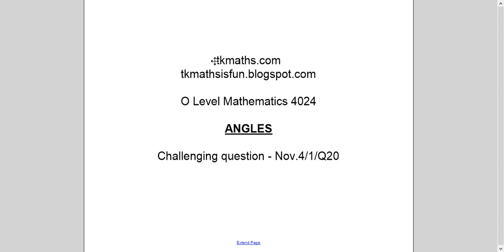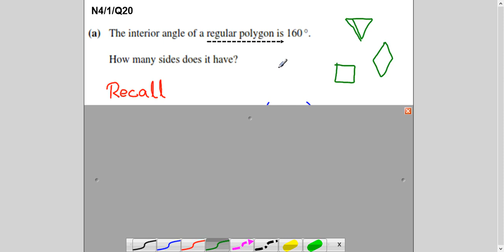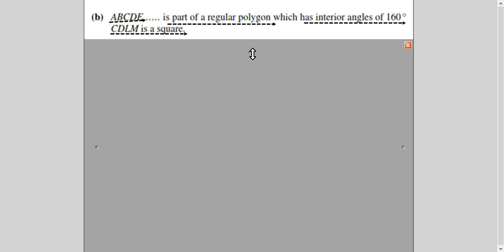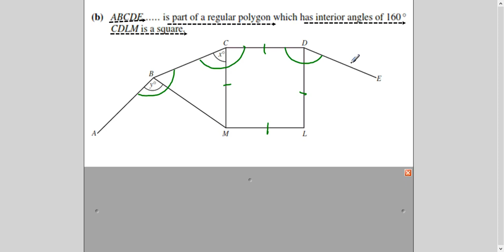TKMaths O Level Maths Angles N04/1/Q20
Navigate all my videos at tkmaths.com and tkmathsisfun.blogspot.com